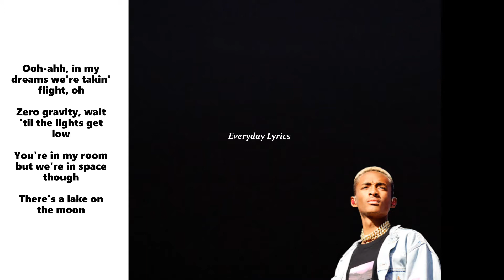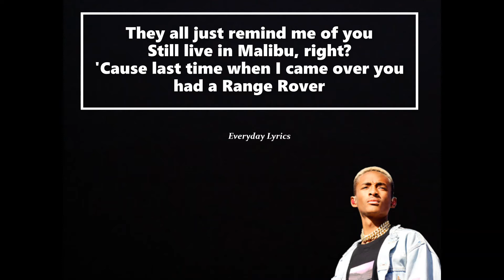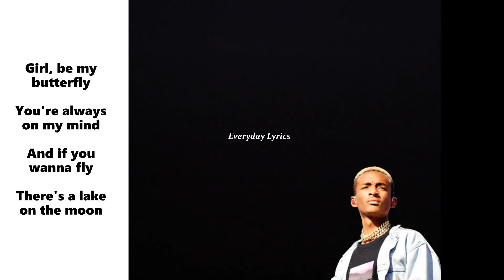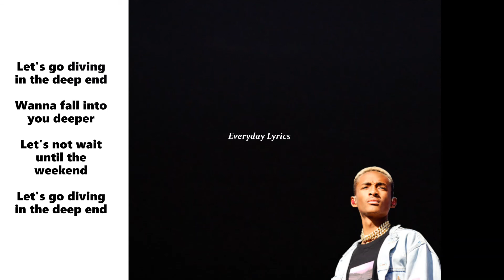Jaden - Deep End (Lyrics)